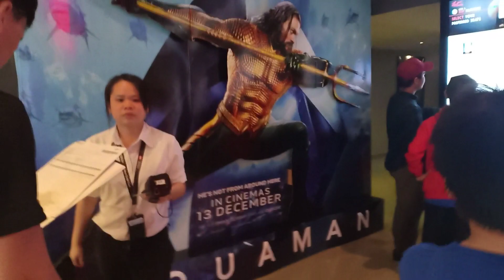DEC 25 2018 | PASKO SA MALAYSIA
Im Michelle, A full time mom to my two naughty son namely Kaika & TJ. As a Filipino living here in Malaysia . I decided to make a youtube channel just to share Our Daily Life. And how my son and i bonding together .😊😊😊

Dont Forget to check our other vlog peace up!

❤Madz Ph

Twitter } @msmadzph
Instagram } @msmadzph